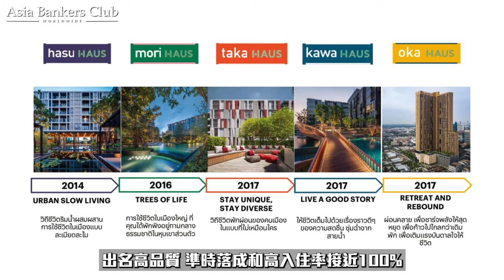【特約分享】泰國清邁罕有旗艦新盤mekin HAUS售76萬*起 高達7%租務回報！位於清邁最大商場Central Festival旁2分鐘步行距離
泰國清邁氣候宜人，生活成本低，加上慢活嘅生活節奏，又曾經獲選亞洲十大移居城市之一，絕對係移居、退休、渡假和投資首選。由泰國龍頭發展商Sansiri在清邁首度推出，HAUS系列的寵物友善旗艦住宅項目mekin HAUS。項目提供250個一房至罕有三房大單位，面積介乎374至966呎，售價由港幣76萬*起，預期租務回報高達7%*。

項目位於清邁市中心，鄰近最大購物商場Central Festival，步行2分鐘即可到達，滿足生活日常需要。完善社區設施還有清邁國際學校CMIS，能夠滿足有小朋友的家庭。mekin HAUS對外交通亦非常方便，8分鐘車程便到達泰北主要客運車站和清邁火車站，20分鐘車程便到達清邁國際機場。

設施方面，mekin HAUS作為Sansiri於清邁第一個寵物友善項目，設有過千呎寵物公園之餘，寵物友善專屬單位會考慮到寵物需要，提供專為寵物設計的傢具，如爪板和陽台柵欄等等。私人會所面積接近30,000呎，提供包括泳池、健身室、瑜珈室、共享辦公空間、會議室、Pantry Corner及電動車充電站等設施。mekin HAUS設計靈感來自清邁自然風光，將當地獨特景觀融入項目，令人有置身森林山巒感覺，放鬆身心。

【Sansiri泰國清邁物業投資講座】
日期: 5月4-5日 (六、日)
時間: 12-2PM (英文) / 2-4PM 或 4-6PM (廣東話)
地點: 尖沙咀海港城馬哥孛羅香港酒店大堂百年廳

預計之每年平均租金回報，不保證可獲此回報。價格及時間僅供參考以及圖片，受條款及細則約束。Asia Bankers Club 及其銷售人員不保證此內容是絕對準確、正確，以及完整，而且沒有任何一方有義務或對此內容需要負上任何責任。這些產品的銷售是受到限制，包括：合約內容、更正錯誤、遺漏、之前的銷售、條款及售價的改變、以及於市場中徹出，而不作事前通知。以上所提供的資訊只可作參考之用，不會構成全部，以及合約中的任何部份及細節。Asia Bankers Club 及其代表僅與香港境外物業銷售有關，根據《香港地產代理條例》（香港法例第511章），毋須領有牌照，亦無權於香港領取牌照。